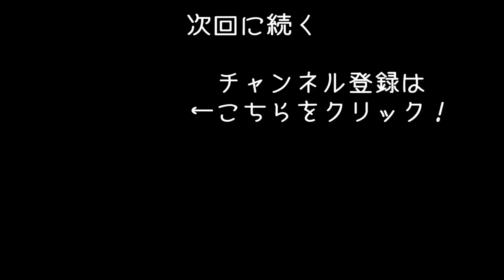【消防士シミュレーター】アパート火災で取り残された住民を命がけで救出【アフロマスク】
リアルな消防士シミュレーター「Firefighting Simulator - The Squad」のゲーム実況になります。
※関係者の方にゲームを提供してもらいました